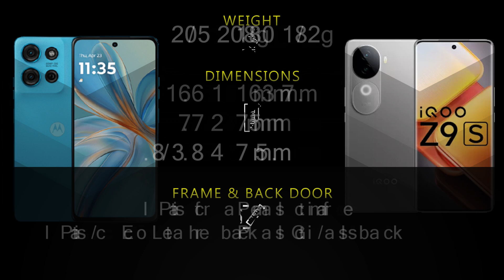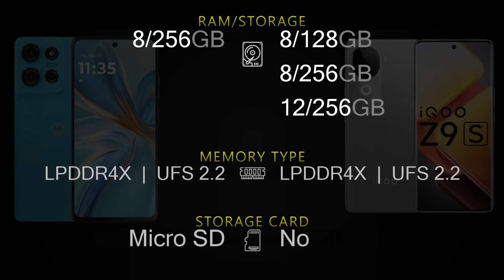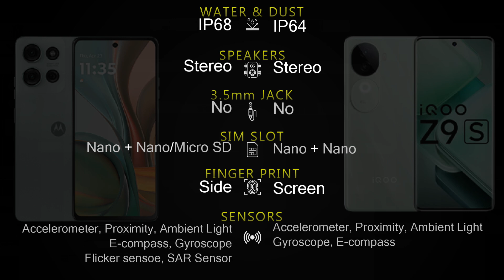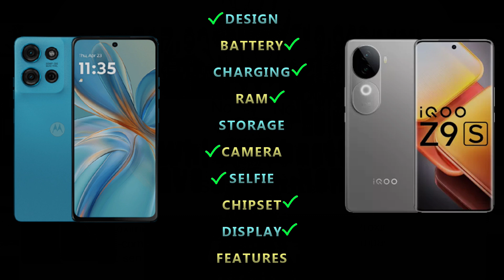Moto G75 5G vs IQOO Z9s 5G Full phone specs comparison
Moto G75 5G vs IQOO Z9s 5G Price and Full phone specifications [Design, Connectivity, Battery, Charging, Camera, Chipset, Display, OS, Features and more] comparison.